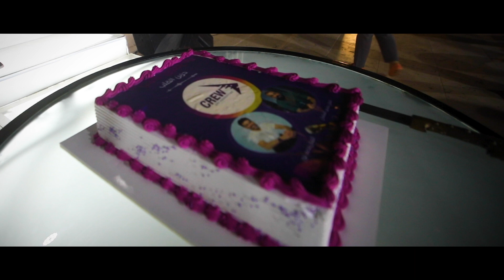مي عمر والمخرج محمد سامي في حفل اطلاق فيديو كليب حزين القلب للفنان نديم نور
بوجود نخبة من الفنانين العرب اطلاق الفنان نديم نور فيديو كليب حزين القلب في العاصمة عمان
حزين القلب
 كلمات عاصم حسين
الحان نديم نور
اخراج نديم نور
من انتاج شركة كرو ارت برودكشن

Nadeem Nour Official  القناة الرسمية للفنان نديم نور
🎼💻📱   تابع جميع المنصات الرقمية الرسمية للفنان نديم نور